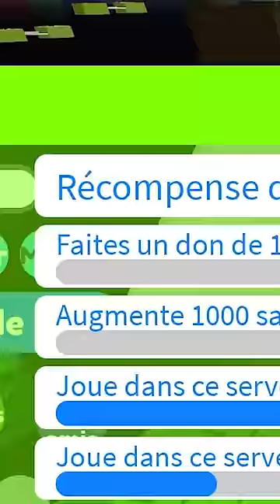Roblox mais j'ai des sauts limités!